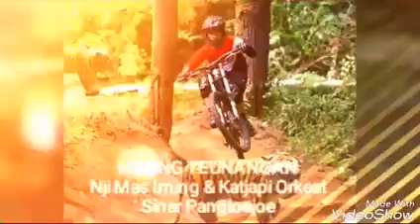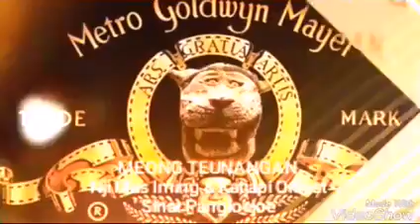MEONG TEUNANGAN - Nji Mas Iming & Katjapi Orkest " Sinar Pangloejoe "